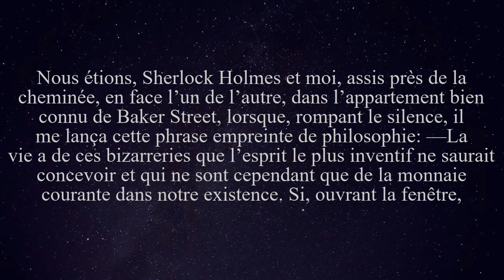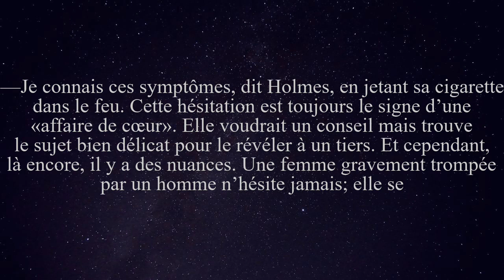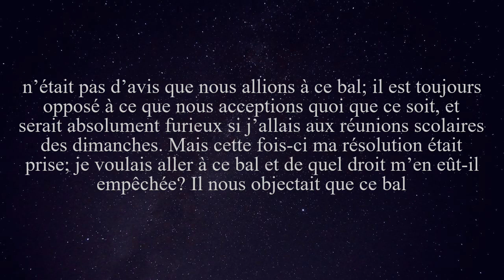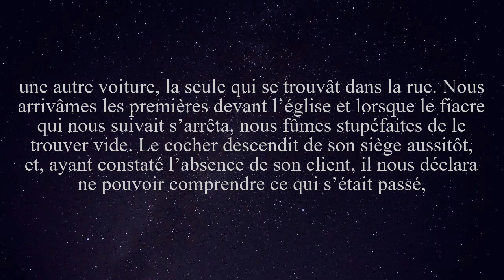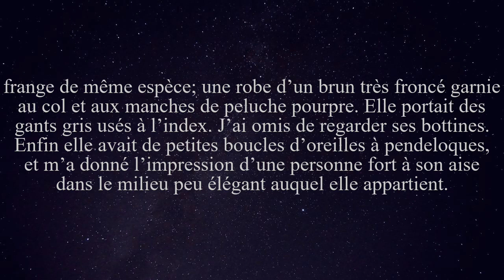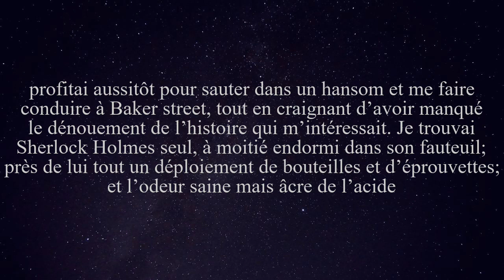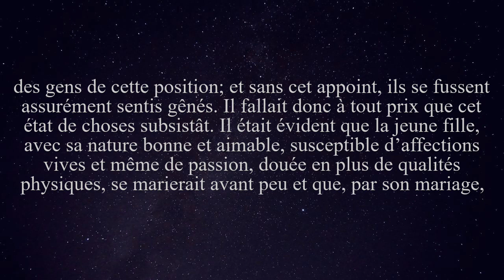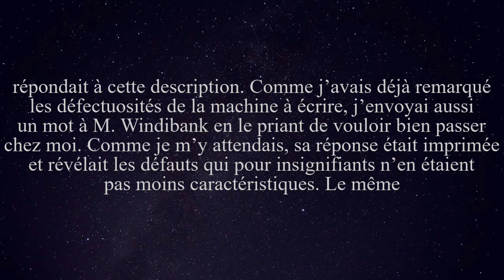Livre Audio - Sherlock Holmes - Un Cas d'identité - Sir Arthur Conan Doyle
Mary Sutherland vient demander à Sherlock Holmes de retrouver son fiancé Hosmer Angel, qui a mystérieusement disparu alors qu'ils allaient se marier.